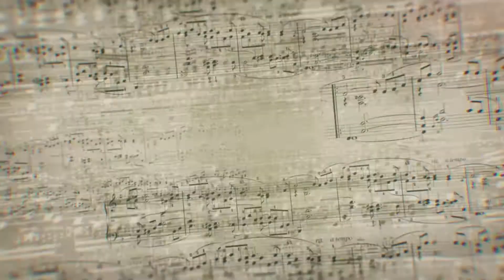Losing My Religion (R.E.M.) - Mathieu Gravel (Ukulélé) Cover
Montage vidéo tiré des spectacles de fin de session de l'école de musique du Centre Musical Haute Gamme enregistré en décembre 2018 dans notre salle de concert privée.